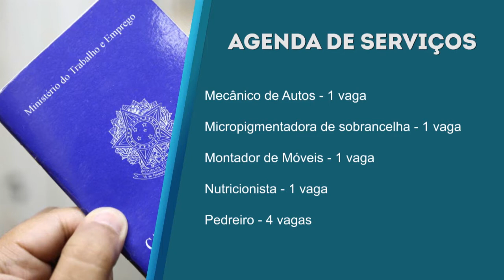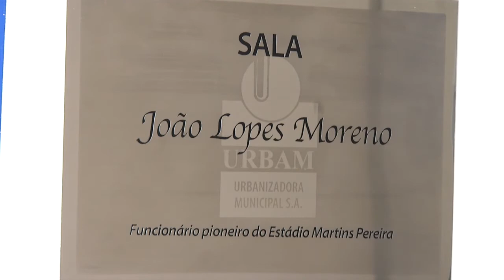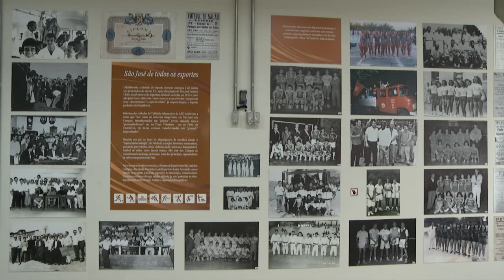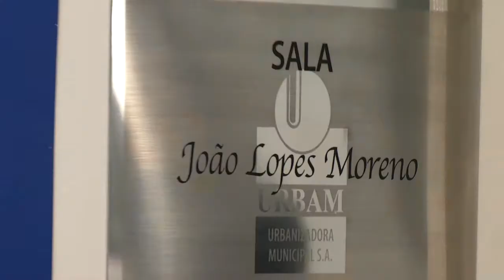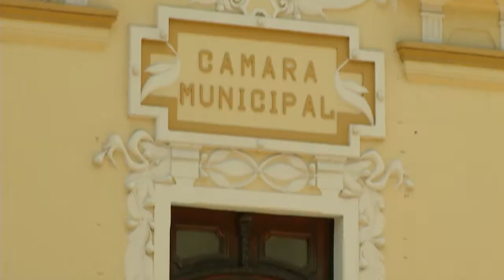BOLETIM LEGISLATIVO - 12-12-2019